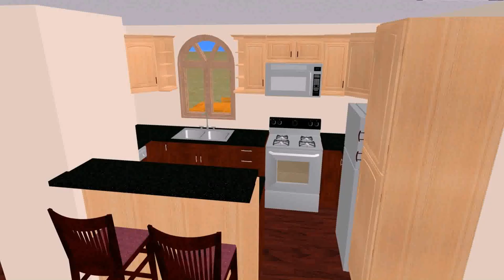Buy Car NY 5% DP